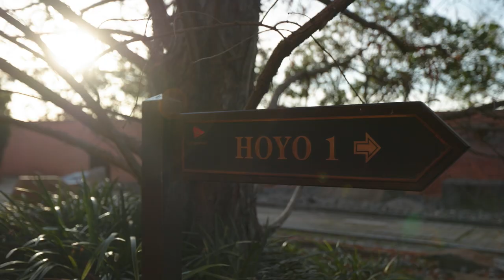Campeones de Campeones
La primera edición del Torneo de Campeones, una prueba que reúne a los ganadores de torneo del XII Circuito de Profesionales de la RFGM que se celebró la temporada pasada, como antesala al inicio del circuito de pros más grande de nuestro país, se jugó en formato Pro-Am en el recorrido de Golf Santander para agradecer a los clubes e instituciones que, cada año, abren sus puertas para que los profesionales puedan medirse entre iguales, que los profesionales de club mantengan el espíritu competitivo y que jóvenes profesionales o jugadores con tarjeta, puedan mantener el nivel de juego entre pruebas de los mejores circuitos.

Profesionales ganadores del año pasado como: Alfonso Miguel Morales, Álvaro Vega, Antonio Hortal, Daniel Castrillo, David Salgado, Gonzalo Fernández-Castaño, Jacobo Pastor, Joaquín Estévez, José Davila, Juan Salama, Pablo Calvo, Pedro Oriol y Vicente Blázquez, que formaron equipo con dos amateurs.

El podio final lo conformaron: José Dávila, José García y José María González en el primer puesto del torneo; Joaquín Estévez liderando a sus compañeros Juan Lejarraga y Manuel Muñoz, lograron el subcampeonato, mientras que Jacobo Pastor, Miguel Irisarri y José María Méndez, terminaron terceros.

Ignacio Guerras, presidente de la RFGM, y Begoña Zamorano, vicepresidenta de la RFGM, quisieron "agradecer a los clubes el constante apoyo y generosidad al ceder sus instalaciones en impecables condiciones para que los profesionales puedan competir, y a los profesionales por participar haciendo valer el mayor circuito de nuestro país, y luego como embajadores en los torneos internacionales en los que participan".

En la clasificación individual de los profesionales terminó liderada por Pedro Oriol, seguido de José Dávila y Gonzalo Fernández-Castaño.